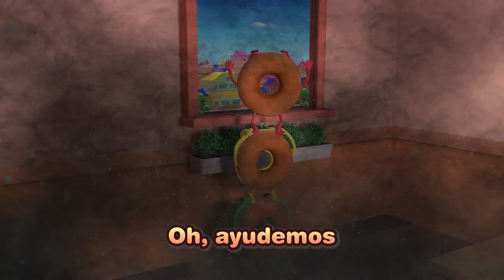BANANA CHA CHA (ver. Ambulancia) | Doctor Cha Cha | Canción de ambulancia para niños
Banana chacha! Banana chacha~
¡Una canción mágica para cantar cuando estás enfermo!
¡No te preocupes si tienes amigos heridos! ¡El Doctor Póroro te ayudará!

[Letra]

Doctor cha cha, Doctor cha cha
Bailemos, la-la-la-la-la cha cha

Bailemos, la-la-la-la-la uuuh~

(¡Todos juntos con el Doctor Pororo!)

Bata blanca, estetoscopio
¡Sí! Amable es, doctor cha cha

Venda y pone la inyección
¡Sí! Atiende bien, doctor cha cha

Oh, vamos al hospital chu-chu cha cha cha (Hey)
Con el buen doctor cha ra cha cha cha (Hey)

Si lastimado estás (¡Sí!) o gripe tienes (¡Sí!)
¡A todos atiende!

Bailemos, la-la-la-la-la uuuh~

(¡No te enfermes!)

Duele, duele, ayúdenme
¡Oh! Me lastimé, doctor cha cha

Está bien, no te preocupes
¡Sí! Tratémoslo, sonríe y cha cha

Oh, dolor de panza chu-chu cha cha cha (Hey)
Dolor de cabeza cha ra cha cha cha (Hey)

Mis amigos, no se preocupen
El doctor está aquí

Bailemos, la-la-la-la-la uuuh~

Todos te te te agradecemos

Bailemos, la-la-la-la-la uuuh~

(¡Doctor cha cha!)